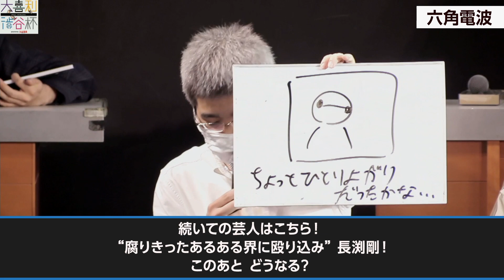【大喜利渋谷杯】続いての芸人はこちら！“腐りきったあるある界に殴り込み”長渕剛！このあと どうなる？【準決勝Cブロック】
2022年3月20日に東京カルチャーカルチャーにて開催「大喜利渋谷杯」の生配信から編集版をお届け

サポートMC：きしたかの高野

2022年3月20日収録
編集：小川悠介